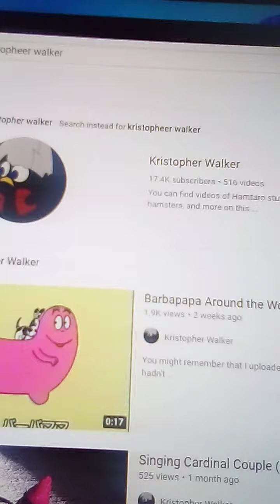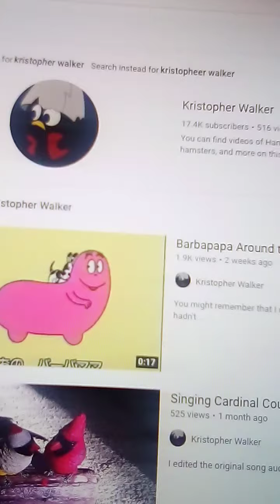dan's salutes season 2 episode 19 Kristopher Walker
kristopher Walker you're a great friend